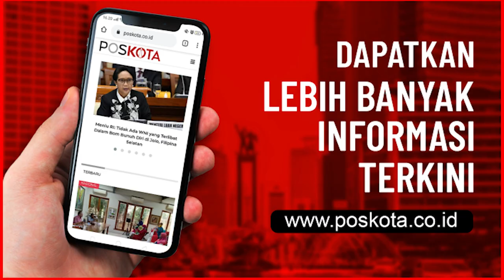Rekonstruksi Pembunuhan Dan Mutilasi Rinaldi Digelar di Dua Tempat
JAKARTA – Rekonstruksi pembunuhan yang disertai mutilasi oleh sepasang kekasih terhadap Rinaldi Harley Wismanu (32), digelar Jumat (18/9/2020) siang ini oleh Direktorat Reserse Kriminal Umum Polda Metro Jaya.

Pembunuhan dilakukan sepasang kekasih LAS (27) dan DAF (26) di apartemen Redtop, Pasar Baru, kemudian jenazahnya disimpan di apartemen Kalibata City.

Kabid Humas Polda Metro Jaya Kombes Yusri Yunus mengatakan rekonstruksi rencananya digelar di dua tempat siang ini, yaitu  di Apartemen kawasan Pasar Baru, Jakarta Pusat dan  Apartemen Kalibata City, Jakarta Selatan.

"Nanti ada perencanaan antara DAF dan L. Dan di TKP korban dilakukan penganiayaan hingga meninggal dunia lalu dimutilasi di situ," kata dia di Polda Metro Jaya, Jumat (18/9/2020).

Rekonstruksi akan digelar usai shalat Jumat, lanjutnya, para pelaku dan saksi-saksi akan memperagakan apa yang dituangkan pada berita acara," tandas Yusri.(ilham/tri)